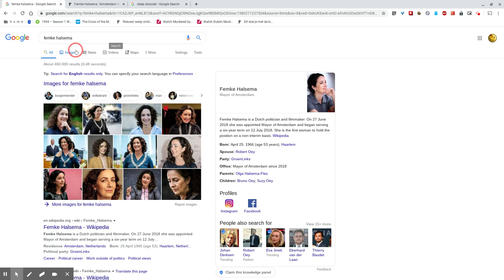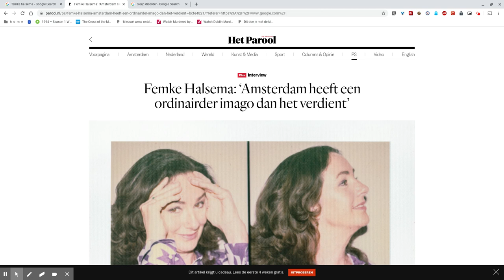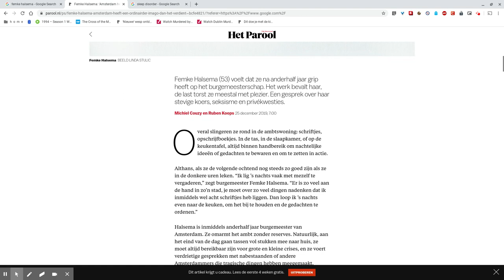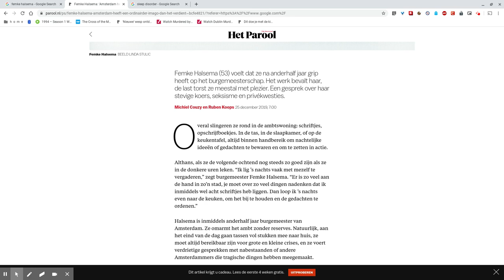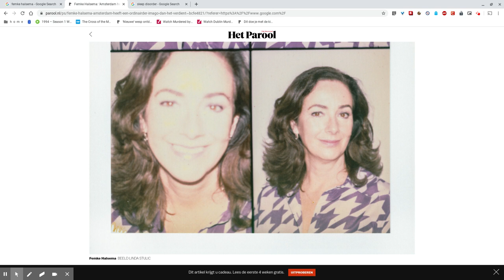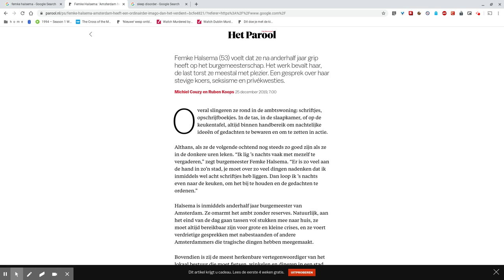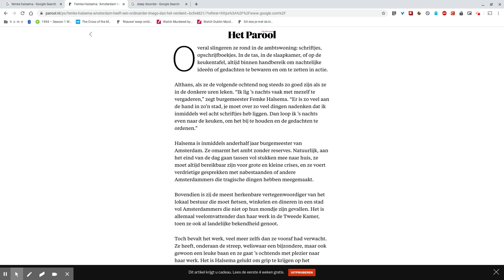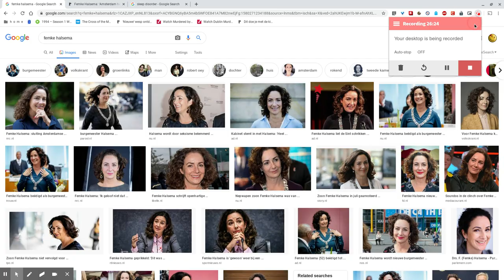Slaapt u wel goed, mevrouw de Burgemeester? Slaaptips voor Femke Halsema (Part 2)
Deel 2 in een heus drieluik. Burgemeester Halsema lijdt aan een slaapstoornis, net als ik. In deel 1 van het drieluik heb ik mij gericht op het afzweren van slechte (slaap)gewoontes. In deel 2, kijken we naar een gezond slaapritueel, om naar bed en in slaap te komen.